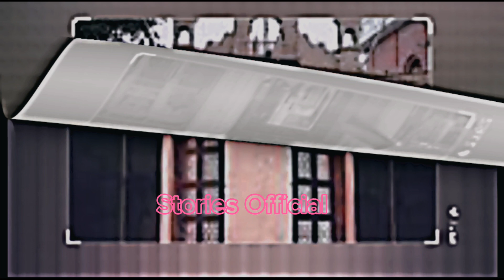Sultan Firuz Shah Tughlaq K Dor Ka Emaan Afroz Waqia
Emaan Afroz Waqia in Urdu
Islami Waqia in Hindi
firuz shah tughlaq k dor ka waqia
sultan of delhi history in hindi